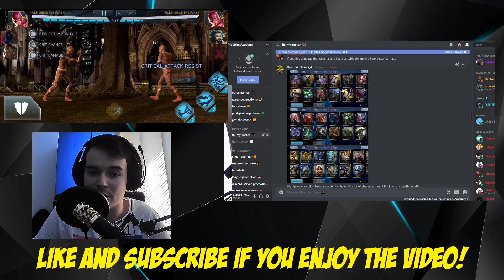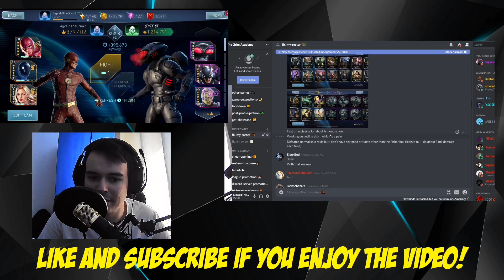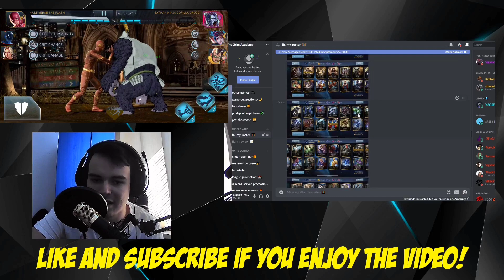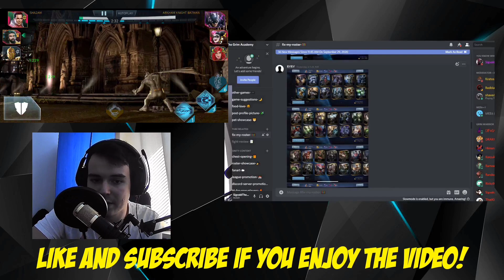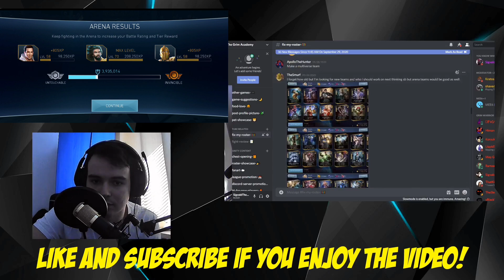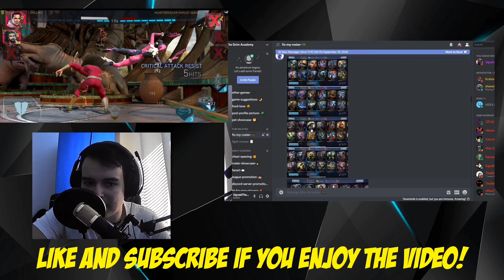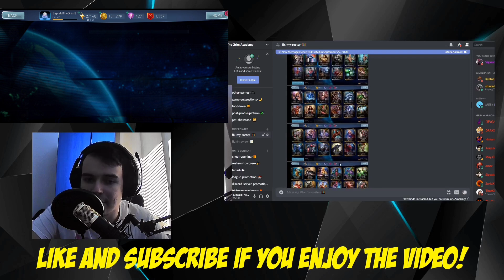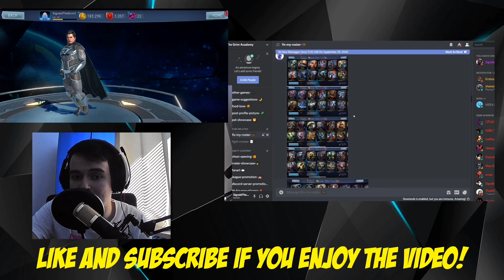Everybody Got Darkseid Nowadays! Tips And Tricks To Fix Your Roster! Best Teams! Injustice 2 Mobile